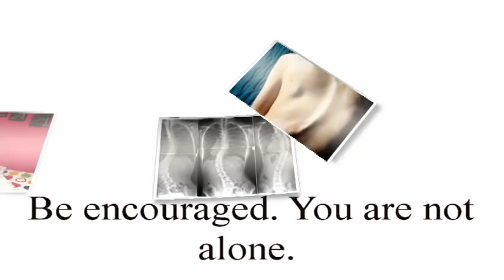How my back curved my life - Scoliosis Vlog #1 - I found out I had scoliosis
I want to help others by blogging about my experiences. I have a surgery coming up and my hope is that this blog (and you following it) will help encourage you on your journey with scoliosis. You are not alone.